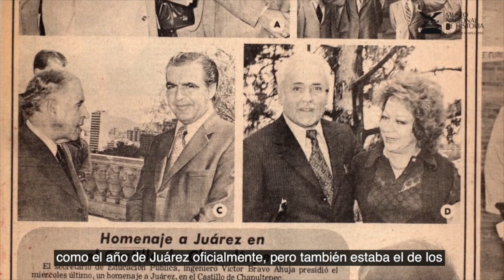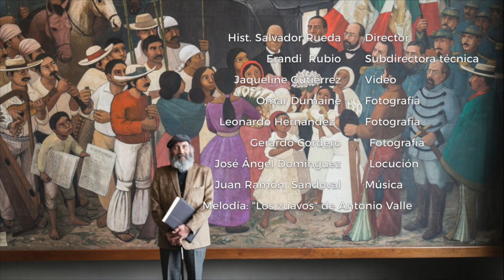Murales de Antonio Gonzalez Orozco